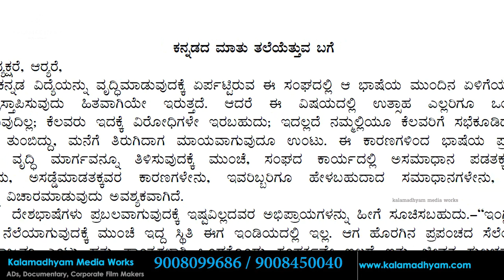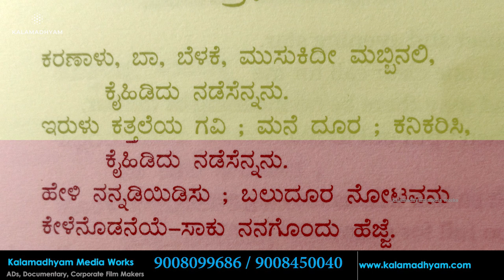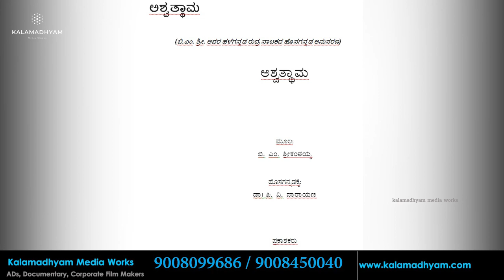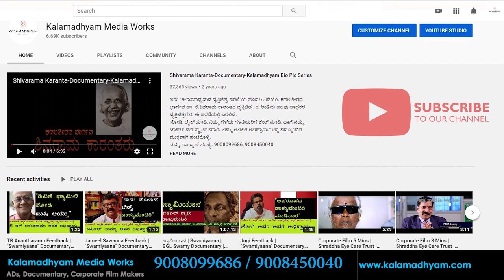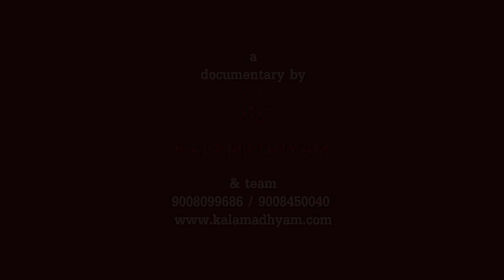B.M.Shri Documentary |ಬಿ.ಎಂ.ಶ್ರೀ ವ್ಯಕ್ತಿಚಿತ್ರ | Kalamadhyam | Parameshwar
ಇದು "ಕಲಾಮಾಧ್ಯಮ ವ್ಯಕ್ತಿಚಿತ್ರ ಸರಣಿ"ಯ 9ನೇ ವ್ಯಕ್ತಿಚಿತ್ರ, ಬಿ.ಎಂ. ಶ್ರೀ  ಅವರ ಬದುಕನ್ನು ಕುರಿತದ್ದು. ನಟ, ನಿರ್ದೇಶಕ ಪರಮೇಶ್ವರ ಅವರ ನಿರೂಪಣೆಯಲ್ಲಿ. ಈ ರೀತಿಯ ಹಲವು ಸಾಧಕರ ವ್ಯಕ್ತಿಚಿತ್ರಗಳು ಈ ಸರಣಿಯಲ್ಲಿ ಬರಲಿವೆ. ನೋಡಿ, ಲೈಕ್ ಮಾಡಿ, ನಿಮ್ಮ ಗೆಳೆಯ ಗೆಳತಿಯರಿಗೆ ಶೇರ್ ಮಾಡಿ, ಹಾಗೆ ನಮ್ಮ ಚಾನೆಲ್ ಸಬ್ ಸ್ಕ್ರೈಬ್ ಮಾಡಿ. ನಿಮ್ಮ ಅನಿಸಿಕೆ ಅಭಿಪ್ರಾಯಗಳನ್ನ ನಮ್ಮೊಂದಿಗೆ ಮುಕ್ತವಾಗಿ ಹಂಚಿಕೊಳ್ಳಿ. ನಮ್ಮ ವಾಟ್ಸಾಪ್ ಸಂಖ್ಯೆ: 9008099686,

Here is the 9th video of “Kalamadhyama Bio Pic Series”, “B.M.Shri ” documentary. Narrrated By Actor & Director K.S Parameshwar. In this Biopic series Project Team Kalamadhyam will be continuously creating & publishing Short Biopics of Notable people from different fields across the globe.
Actor & Director K.S Parameshwar shares the life of “Da.Ra Bendre” in this video.
Written & Directed By - Savita K.A.
DOP: Raviraj Hombala
Associate Director – Vasanth
Produced By – Kalamadhyam Media Works

We are Kalamadhyam Media Works, a media productions firm headquartered in Bengaluru. We make Documentaries, Corporate Videos, Ad Films, Presentation Videos, Interviews, Short Films, Tele-Films, Digital Promotion Services & more...